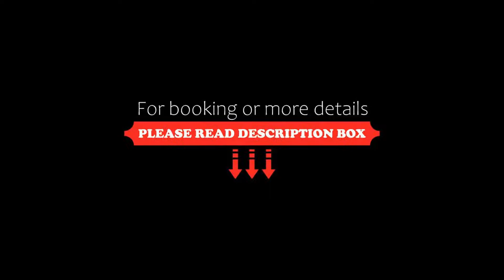Sivalai Place, Bangkok, Thailand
About Property:
You're eligible for a Genius discount at Sivalai Place! To save at this property, all you have to do is sign in.
Packed full with recreational activities, Sivalai Place offers spacious air-conditioned rooms with free Wi-Fi and flat-screen TVs. An hour's drive from Suvarnabhumi Airport, it has tennis courts and an outdoor pool.
Local attractions such as Grand Palace and Democracy Monument are within a 15-minute drive from the hotel. For guests who dr...
Property Type: Hotel
Address: 168 Soi Isaraphab 33 , Isaraphab Road Tha Pra Bangkok-Yai, Bangkok Yai, 10600 Bangkok, Thailand
Searching For
1. Sivalai Place - Bangkok - Thailand
2. Sivalai Place - Bangkok - Thailand Address
3. Sivalai Place - Bangkok - Thailand Rooms
4. Sivalai Place - Bangkok - Thailand Amenities
5. Sivalai Place - Bangkok - Thailand Offers and Deals
Audio Credit:
Track Title: Subway Dreams
Artist: Dan Henig